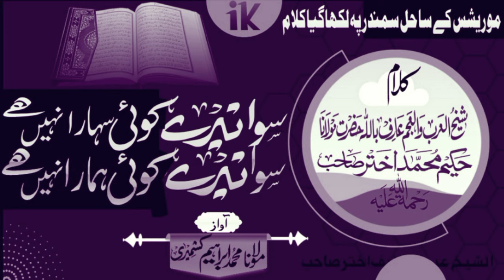|Siwa Tere Koi Sahara| سوا تیرے کوئی سہار ا|Klam Hazrat Hakim akhter Sahib Ibrahim Kashmiri Official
Title:
Genre:
Kalam: Hazrat Molana Shah Hakeem Muhammad Akhter Sahib RH ( زیخ العرب والعجم عارف بااللہ حضرت مولاناشاہ حکیم محمد اختر  صاحب رحمۃ اللہ علیہ)
Recited By: Maulana Ibrahim Kashmiri ( حضرت مولانا ابراہیم کشمیری صاحب خلیفہ مجاز حضرت مولاناشاہ حکیم محمد اختر صاحب رحہ اللہ)
Channel: Official